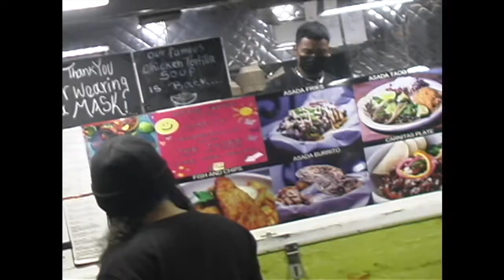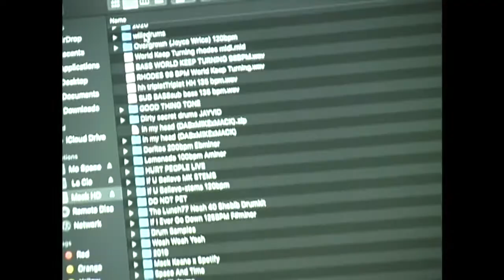Hi, This is Mack Keane (Chapter 1)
'Hi, this is Mack Keane' follows Mack from November - December 2020, picking up on unreleased music, never seen interviews, etc. Enjoy.

Our CHAPTER 1 series documents the first year development of the OL World, capturing moments from the beginnings of artists' careers as well as an insight into the atmospheres creating the future of music.